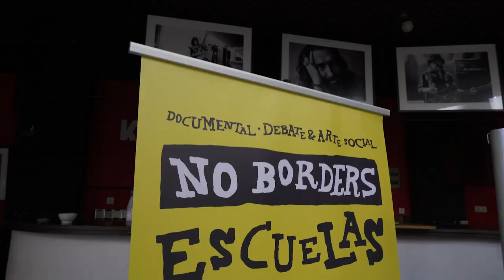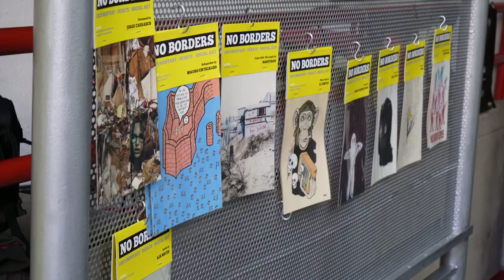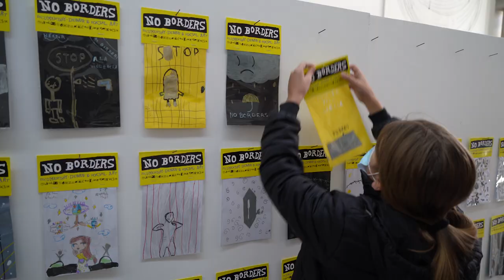FIC 2021 No Borders, trabajo con los colegios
FIC tiene como uno de sus objetivos principales el acercamiento de las artes contemporáneas a las generaciones más jóvenes. La experiencia llevada a cabo esta edición con No Borders ha sido tremendamente positiva.